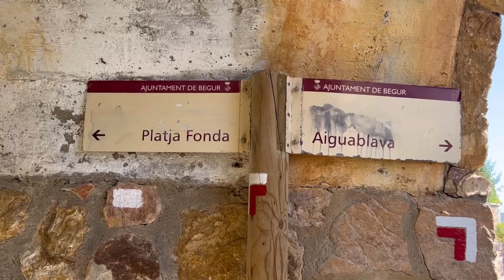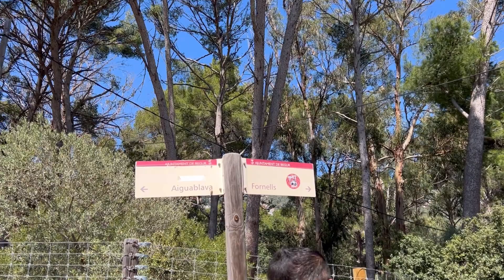Best Beaches and Coves in Begur Spain | Must Visit These Beaches In Spain Holidays